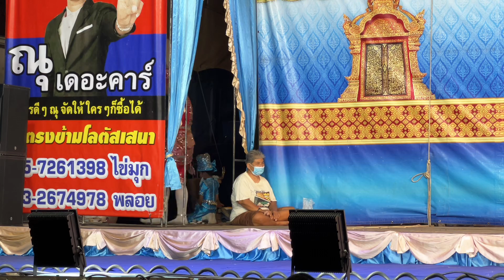ลิเกคณะพรเทพ พรทวี - เรื่องรักพยาบาท | วัดหนองเพียร อ.ศรีประจันต์ จ.สุพรรณบุรี | 13 ม.ค. 66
พรเทพ_พรทวี 📲 โทร.081-8104143
นฤพล_พรทวี 📲โทร : 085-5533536